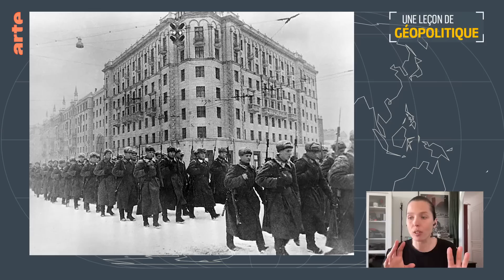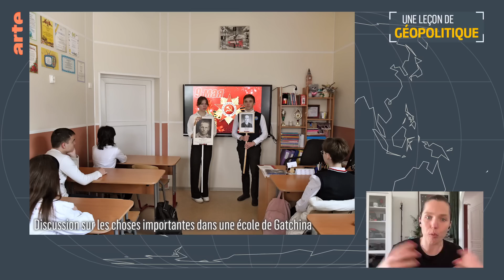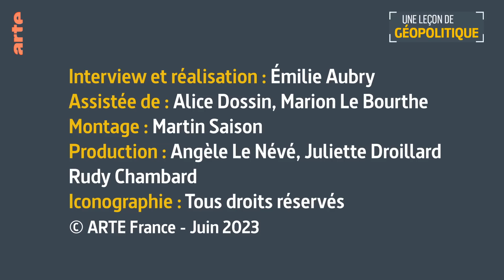Que pensent les Russes de la guerre en Ukraine ? - Ksenia Bolchakova | ARTE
"Quand on a pu approcher ces enfants, on s'est rendues compte que, pour eux, les soldats qui participaient à la guerre aujourd'hui en Ukraine, ce sont des héros." Ksenia Bolchakova.
Depuis le début de la guerre en Ukraine, des millions de Russes continuent de soutenir Vladimir Poutine, leur chef d’État. Mais que pensent-ils vraiment de cette guerre ? Comment la perçoivent-ils ?
👉 Émilie Aubry s’entretient avec Ksenia Bolchakova, journaliste d’investigation russe.
Auteure d’un film et d’un livre co-signés avec Veronika Dorman, "Un peuple qui marche au pas : les Russes sous Poutine", elle raconte la préparation d’une telle enquête dans un pays où la liberté de presse se meurt, ainsi que les mécanismes d’endoctrinement savamment mis en place dès le plus jeune âge par l’éducation et les médias de propagande.
Quels sont les risques encourus par les journalistes en Russie ? Comment Poutine justifie-t-il la guerre en Ukraine auprès du peuple russe ? Comment s’exerce l’endoctrinement et le conditionnement des Russes à l’échelle d’un pays aussi immense ? Comment une véritable culture de la violence s’instille-t-elle dans la société russe et ce, dès le plus jeune âge ?

📕"Un peuple qui marche au pas : les Russes sous Poutine", Ksenia Bolchakova et Veronika Dorman, éditions Jean-Claude Lattès

Interview et réalisation : Émilie Aubry
Assistée de : Alice Dossin, Marion Le Bourthe
Montage : Martin Saison
Production : Angèle Le Névé, Juliette Droillard, Rudy Chambard
© ARTE France - Juin 2023

👉 La “Leçon de Géopolitique” : une vidéo postée chaque vendredi, pour réviser les bases.

00:00 Intro Les Russes et la guerre en Ukraine
00:56 Reportage dans la Russie de Poutine : les risques
04:04 La propagande et la réécriture de l'Histoire par Poutine
06:33 Endoctrinement par l'éducation des enfants
09:30 Les médias de propagande
11:42 Les camps militaires pour enfants